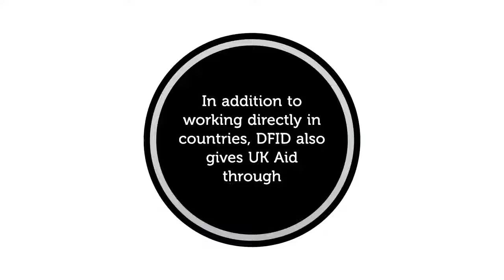DFID and Poverty Reduction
George Chaponda, former Minister of Foreign Affairs and International Cooperation in Malawi, was instrumental in building the relationship between Malawi and the DFID. To find out more about this relationship please